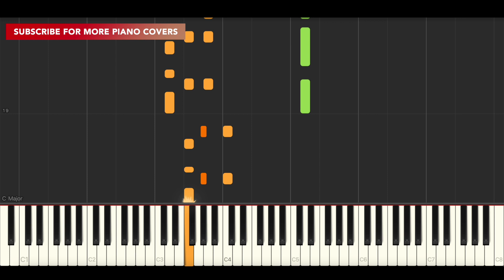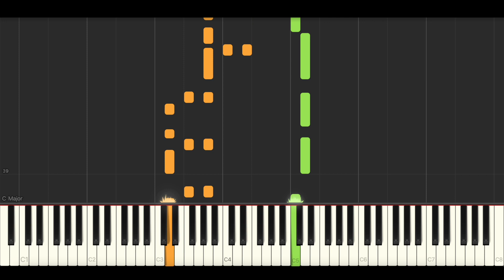Niall Horan - You Could Start A Cult (BEST PIANO TUTORIAL & COVER)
Piano Cover & Piano Tutorial of 'You Could Start A Cult' by Niall Horan.